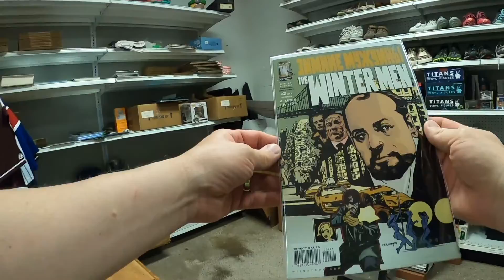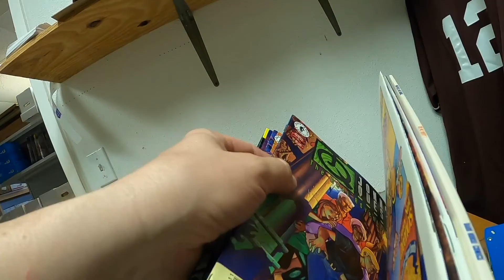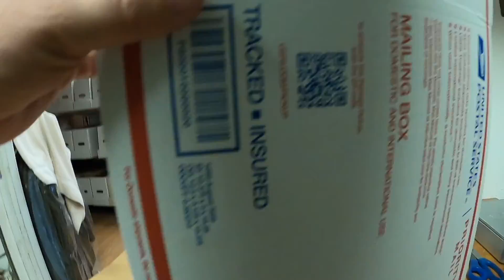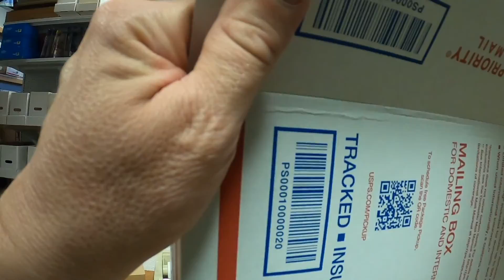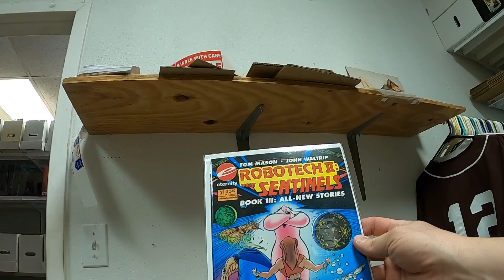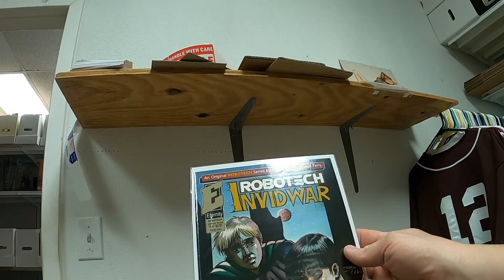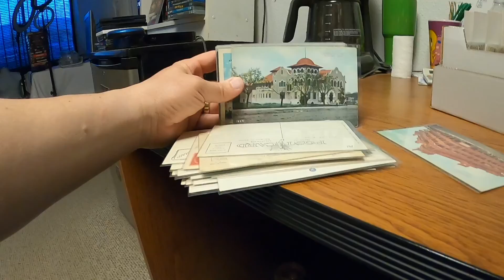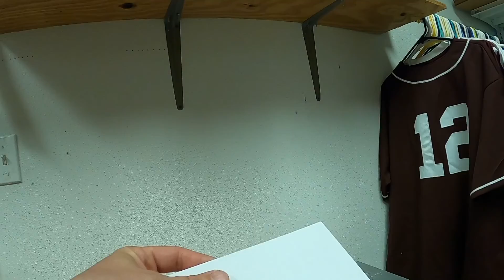Clothes sell slow, but they do still sell.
Profit on clothes is very good, but they do take awhile to sell.